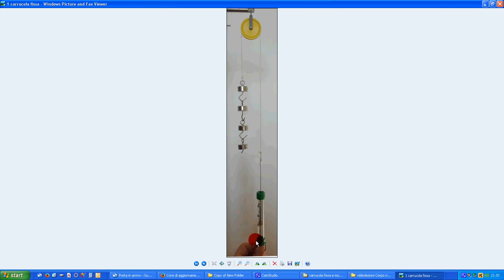49 carrucola fissa